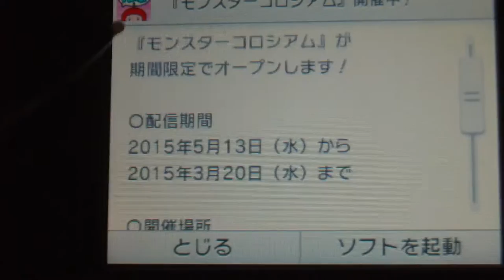『モンスターコロシアム』開催中！ 配信期間がおかしい おしらせリスト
2015年5月13日(水)から
2015年3月20日(水)まで
電場人間のRPG FREE
3DS Nintendo 3DS ニンテンドー3DS